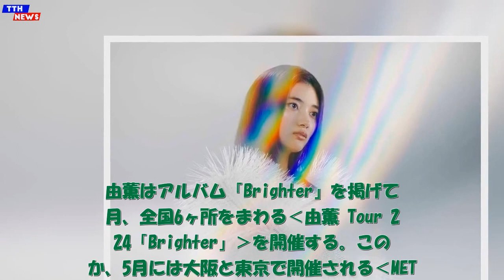TTH- 由薫、ラブソング「E Y E S」MVとセルフライナーノーツをバレンタインデーに公開